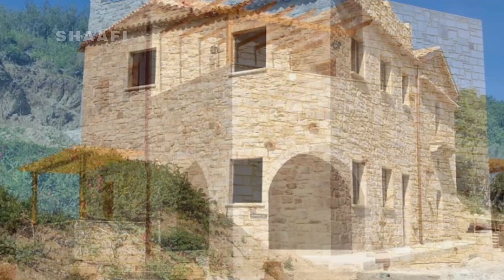Beautiful Stone House Ideas